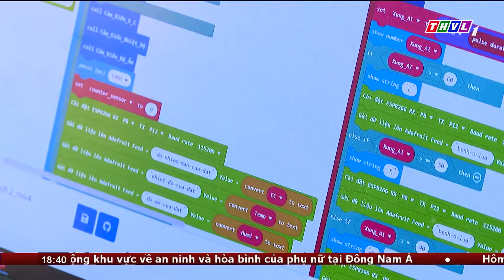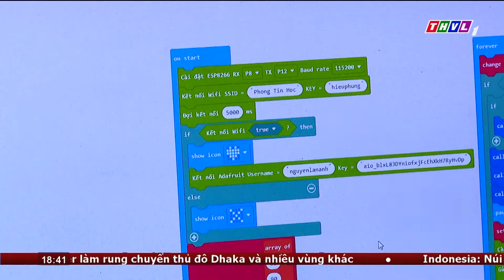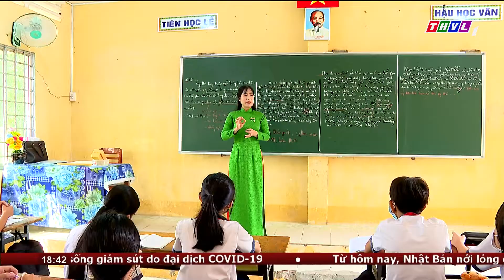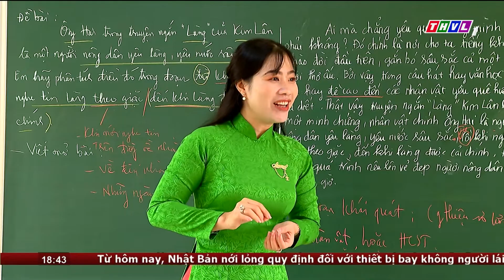Gặp gỡ thiếu nhi đạt giải cao trong cuộc thi sáng tạo thanh thiếu niên nhi đồng toàn quốc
Để khơi dậy tinh thần sáng tạo của các em học sinh, nhiều năm qua Liên hiệp các Hội khoa học kỹ thuật tỉnh Vĩnh Long duy trì phối hợp Sở giáo dục đào tạo và Tỉnh Đoàn tổ chức tốt cuộc thi sáng tạo thanh, thiếu niên, nhi đồng. Thông qua cuộc thi nhiều sản phẩm chất lượng, mang tính mới và sáng tạo ra đời, phục vụ nhu cầu đời sống, sản xuất. Một trong số đó phải kể đến là sản phẩm “Hệ thống tự động phát hiện bệnh ở lúa” của 2 học sinh ở xã Hiếu Phụng, huyện Vũng Liêm. Sản phẩm sáng tạo này có thể giúp người nông dân kịp thời phát hiện bệnh gây hại cho lúa, phục vụ tốt cho sản xuất.